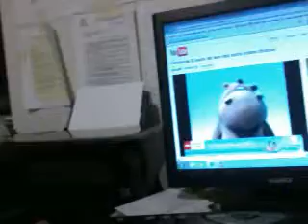The lion sleeps tonight! Samy